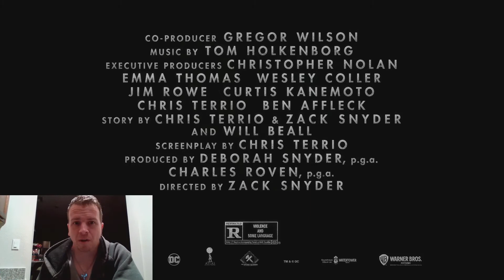Zack Snyder's Justice League - Official Trailer (2021) **REACTION**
"Zack Snyder's Justice League," the long-awaited director's cut just released a new trailer. The movie is set to be released exclusively on HBO Max on March 18, 2021.